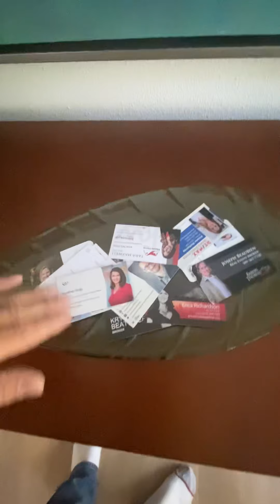Lakebay 4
Metcalf